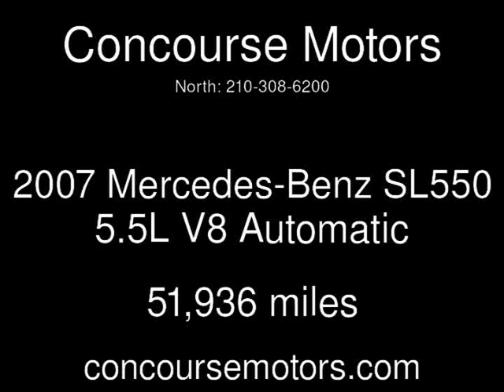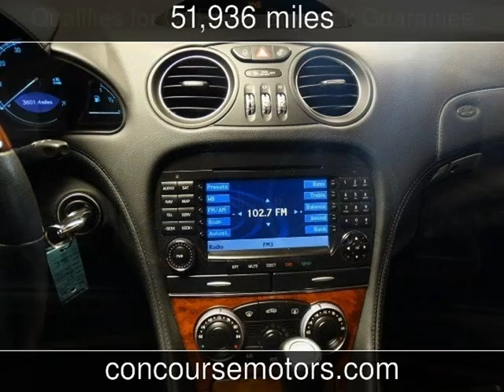2007 Mercedes-Benz SL550 5.5L V8 Used Cars - San Antonio,Texas - 2014-04-18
See more details about this used car This 2007 Mercedes-Benz SL550 5.5L V8 with 51,936 miles is for sale at Concourse Motors.